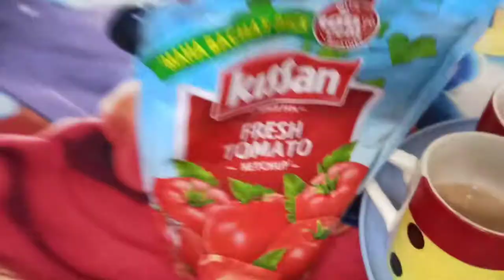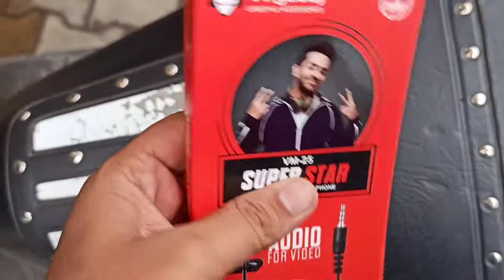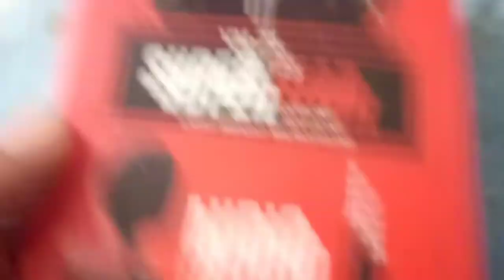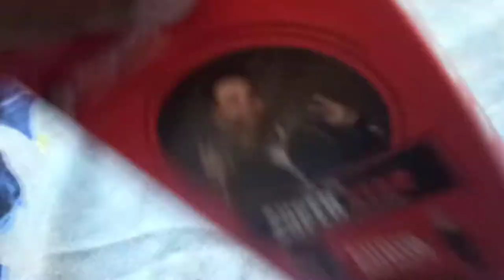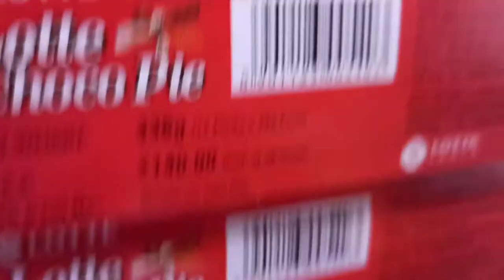UNBOXING VINGAJOY COLLAR MIC BUYED FROM CANON SHOWROOM / VLOG #51